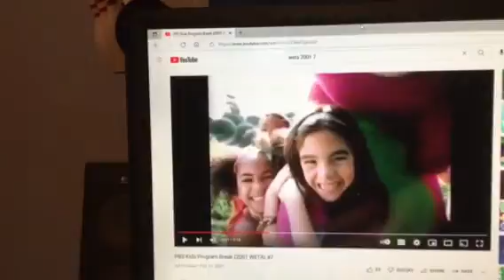Barney & Friends PBS